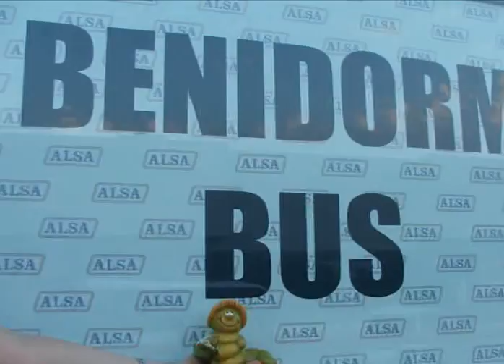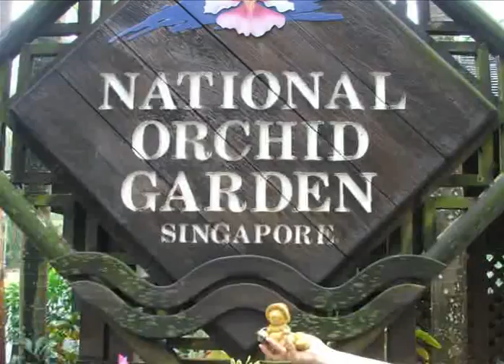grubby the grub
Grub goes on holiday and finds true love